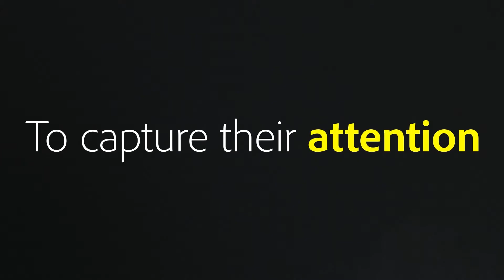Adobe Connect 11 Engagement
Transform the way you engage your audience by creating immersive VirtualExperiences with powerful storyboarding and engagement design capabilities in the new AdobeConnect11.